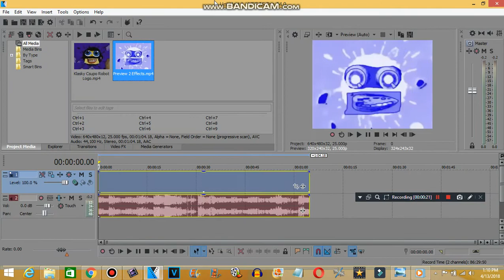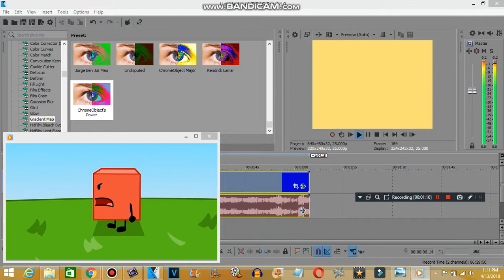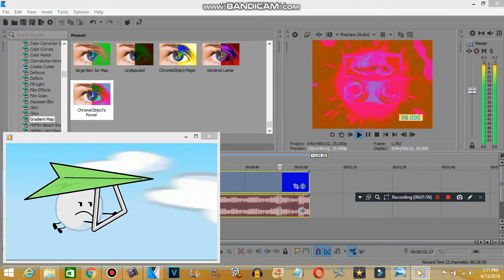How to make ChromeObject's Power